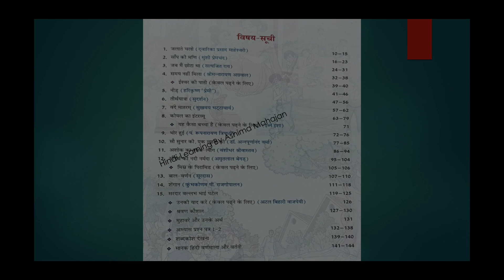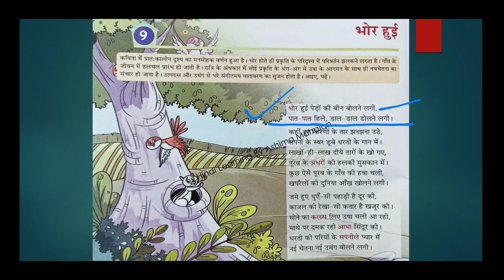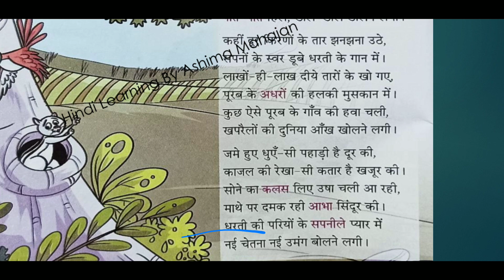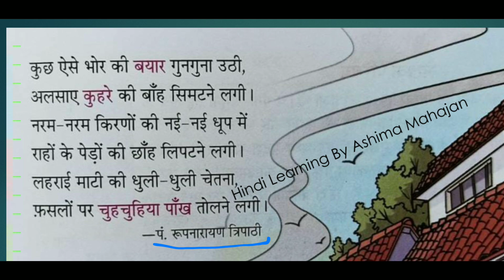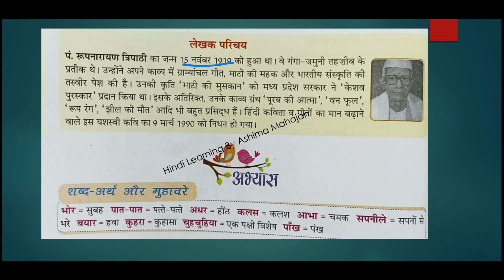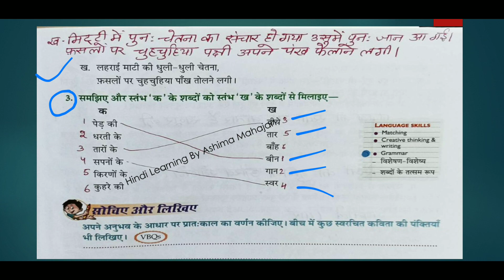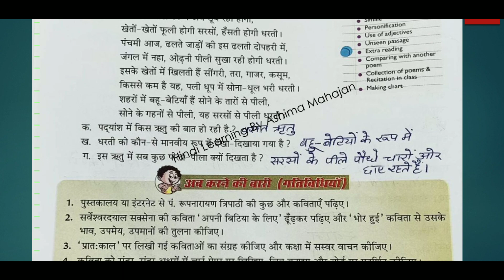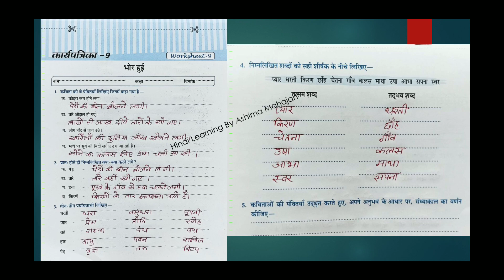नई आशाएं|Class 7|Ch 9|भोर हुई|पं. रूपनारायण त्रिपाठी|कविता|PP Publication|Anuvad Book Ex & Worksheet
Class9 PracticePaper set 1

 ShabdkoshVishwakosh class7

 रामानुजनश्रीनिवासन

जीतनेवाली टीम

अनुच्छेदलेखन

चीटियोंकी अनोखीदुनिया